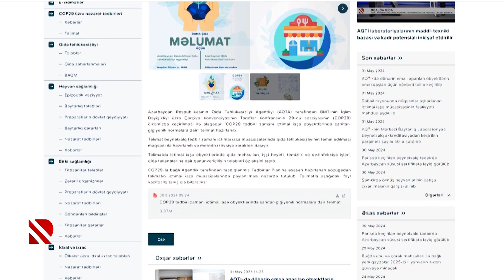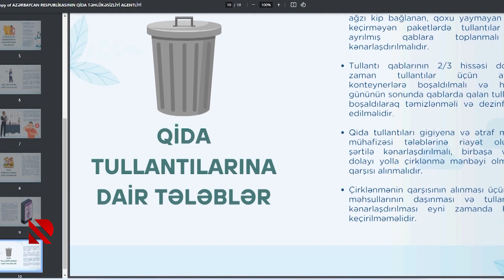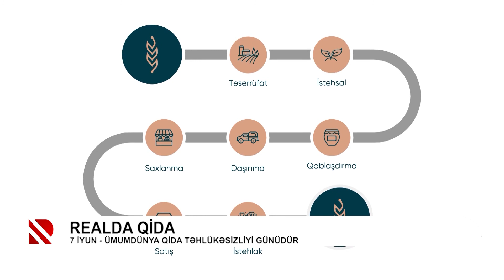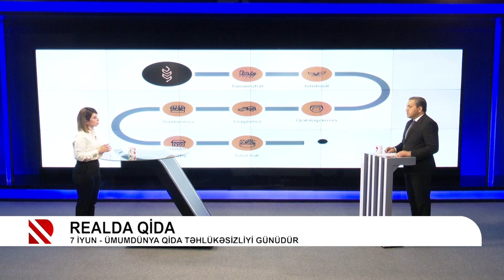REALDA QİDA - 04.06.2024